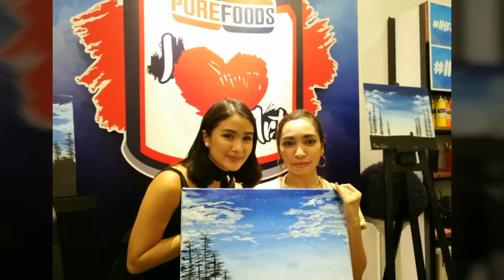Heart Evangelista Painting with Purefoods Corned Beef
Purefoods
Corned Beef
Heart Evangelista
Sip and Gogh
Painting
KikaySiKat
Beauty Blogger
Lifestyle Blogger